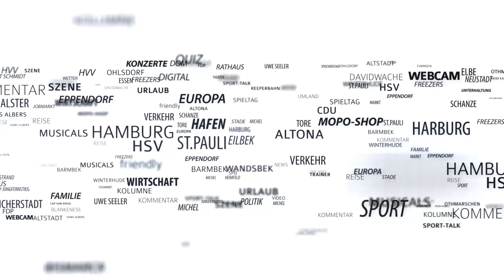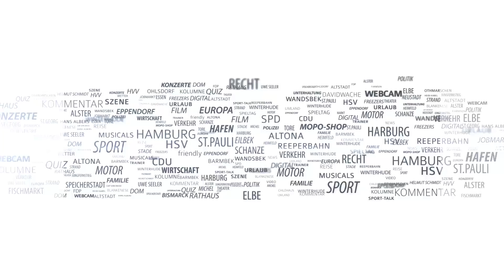Harlem Globetrotters: Mit dem Ball ins Bett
Die supercoolen Basketballer von den US-amerikanischen „Harlem Globetrotters“ treten am 5. Mai in der Inselparkhalle in Wilhelmsburg auf. Wir haben uns vorab mit ihnen getroffen.